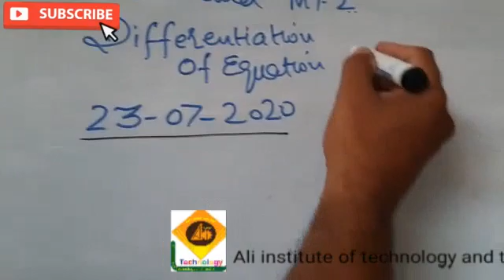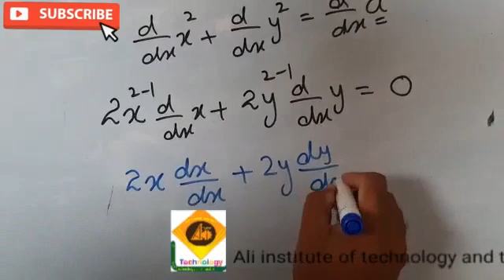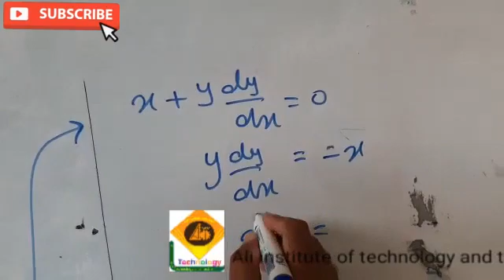Mathematics DAE Topic:- Differentiation of equation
Prepared by Mr shahzad shoukat lecturer maths aitt sheikhupura